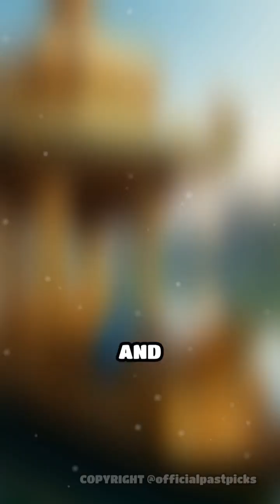The Medieval Engineer Who Built Robots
Did you know medieval engineers built programmable machines? Discover Al-Jazari’s ingenious creations!